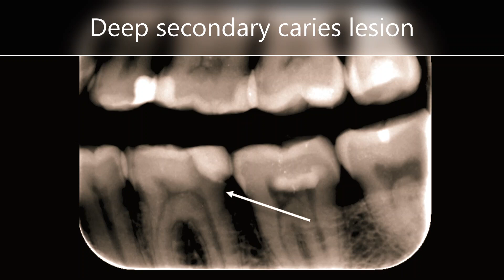Stepwise excavation, 1. appointment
Dr. Mikko Nyman, DDS
Camera: Futudent eduCam

Full patient case presentation at QAdental consultation & e-learning portal.